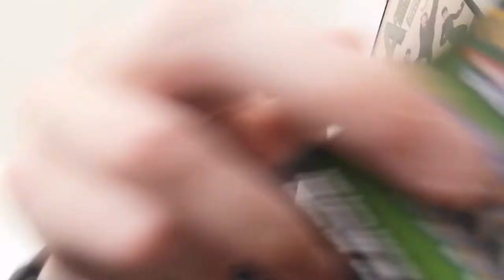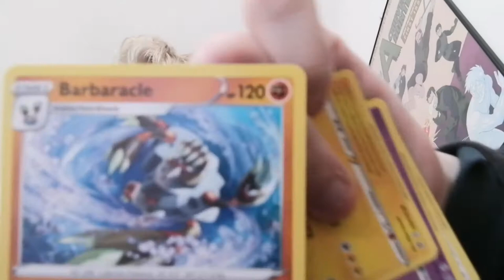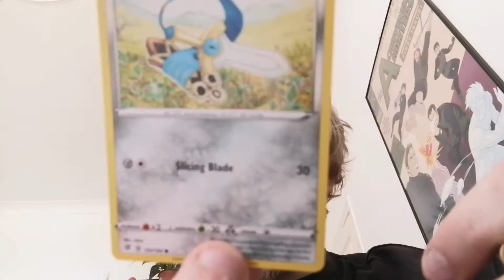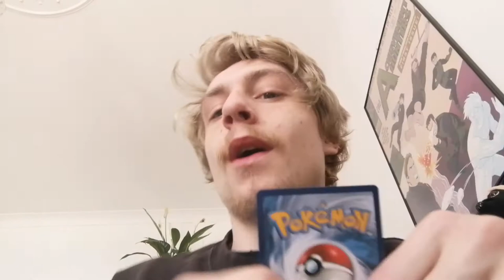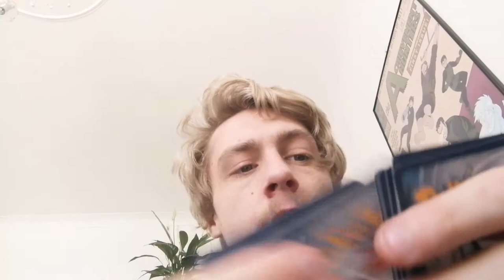Let's Open Some Pokemon Cards! - The Story Of Teapot!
So today on The Story Of Teapot I must go out into the crazy world to do some essential shopping and while I'm out I come across some Pokemon Sword and Shield trading cards and I just had to get them!

I hope you enjoy your stay and hopefully i'll you again tomorrow as I upload daily!